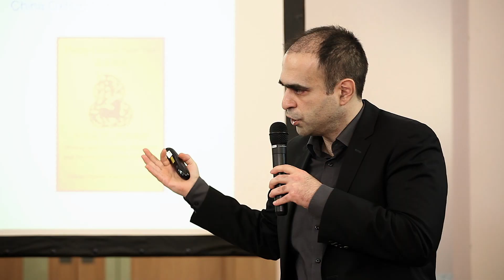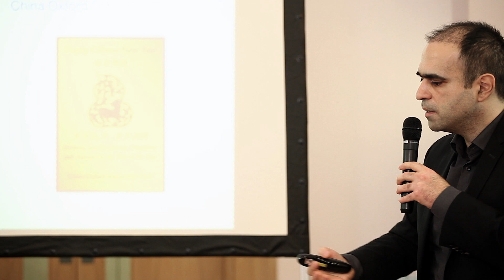Kochar Birkar, London